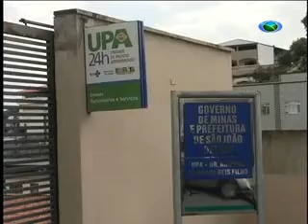Casa em Santa Cruz de Minas pega fogo 18/12 TV Campos de Minas